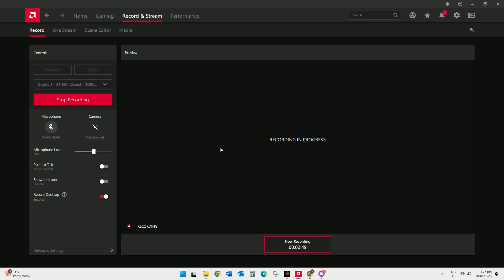Ragnarok Online | Return Of Morroc | Dark Knight | Job change quest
New Ragnarok Online server for the year 2023.
I showcase here the Dark Knght Job change quest.

Server Features:
New global lands to explore, new monster locations, new dungeons, new challenges, every facet of exploration and the world has been altered. There will be no instances or extended access quests!

A larger-than-ever New-Midgard awaits those who are bold enough to take on its new challenges, whether they be casual or hardcore!
NO FARMING ON THE SPOT!

Over 30 New Job:
A new journey as an Orphan, the cursed people who have lost everything and everyone and are ready to face new obstacles.
A very different evolutionary route!

The adaptability of the Thief Tree, the Revenant's scythes, the Illusionist's puppet, the Jester's cards, the strength of the Dracomancer, and many more!

Contemporary Features:
No more losing goods when refinements fail, shadow sets tailored to different playstyles, and balanced systems. And a whole new huge arsenal of objects and cards designed specifically for balance and pleasure!

Return to Morroc expects you to have the items necessary to complete your dream build... You will require them during the voyage!

Your Story Has Been Written:
Everyone has something to say.

Discover the truth behind The Mark, which every Orphan carries, make new friends and adversaries, battle for what you believe is right, and achieve your destiny!
Exclusive solo instances, selection, and job-based modified the plot and the best: It is entirely optional.

Only you have the ability to accomplish your destiny!

Difficult yet Fair Monsters will not simply attack you and stand there until you kill them... They are monsters, and they will use all of their abilities to make you regret confronting them.

To survive, you will evade, hide, move under cover, and pay close attention to fighting at all times.

If you're ready, you can solo anything.

No More New Gameplay While sitting for hours to recover SP, bash spamming all the way to career change!

Our dynamic SP regeneration, combination rotations, and skill interactions ensure that all of your fully customised new skills are fully utilised.
There will be no more single-button spam!

A new era in rotations and constructions!